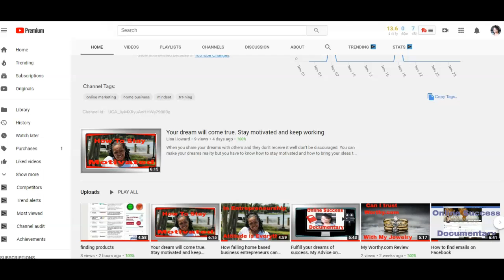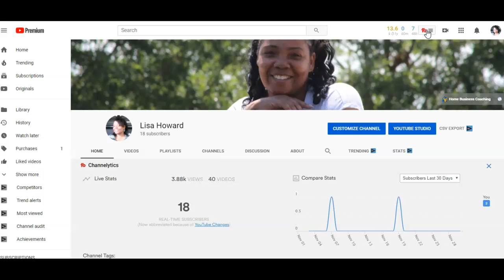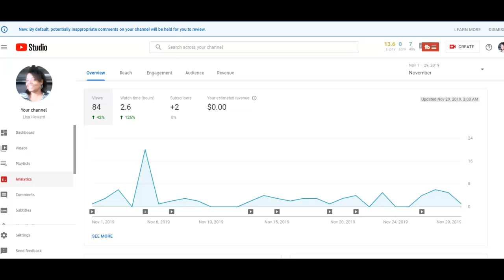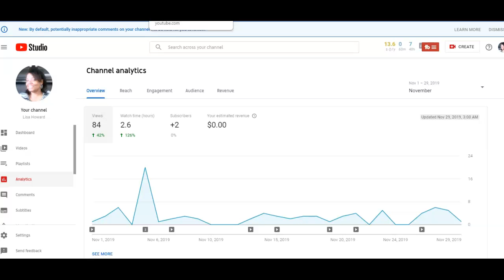Sharing Results for Online Marketing Documentary. Learn to stay motivated In your Beginning Stages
This video is to show you How to Stay Motivated when the results are minimal
 You must break Your Bad Habits of procrastination and negative self talk. Celebrate the entire journey.
In discomfort there is growth. Get comfortable being uncomfortable. You will succeed if you believe and you keep growing, learning and applying the knowledge that you acquire.